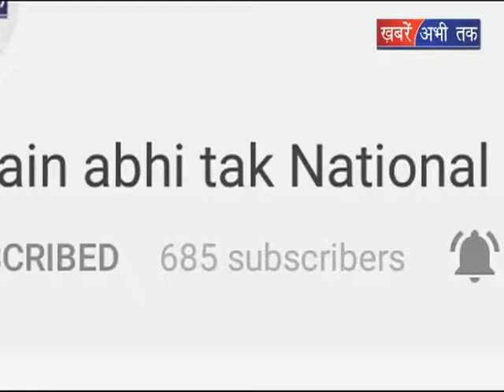INLD-बसपा कार्यकर्ताओं की बैठक ||Khabrain Abhi Tak Live